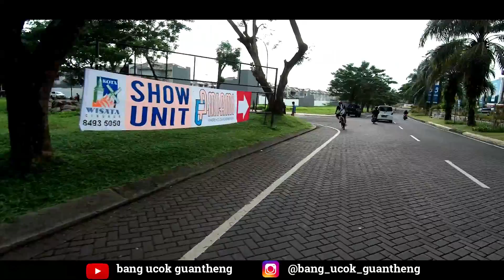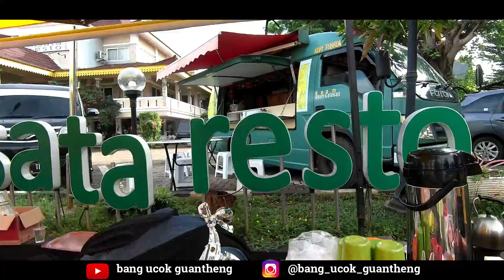MUTER MUTER AKHIRNYA KETEMU SATE KERANG MEDAN